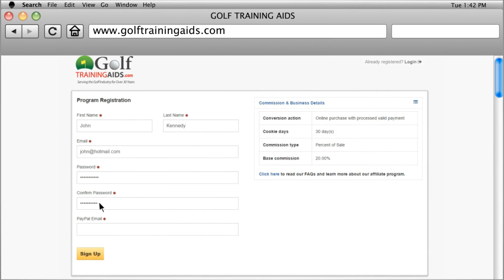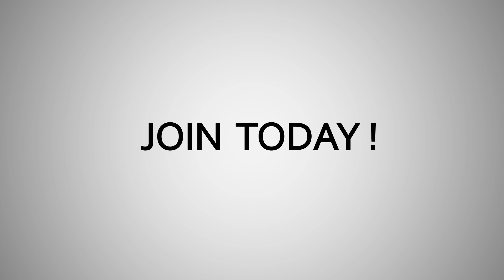Join the GolfTrainingAids Affiliate Program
Golf Professionals and Instructors, join the GolfTrainingAids.com Affiliate Program and start earning 20% commissions won all items you sell! Join up, then start creating links and start earning! GolfTrainingAids.com